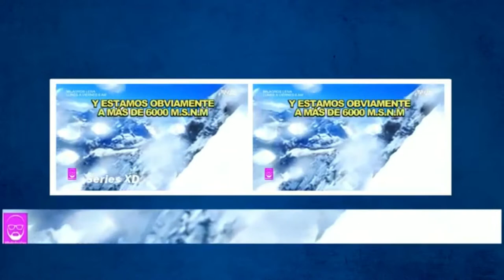Reportaje a Thomas Schilter